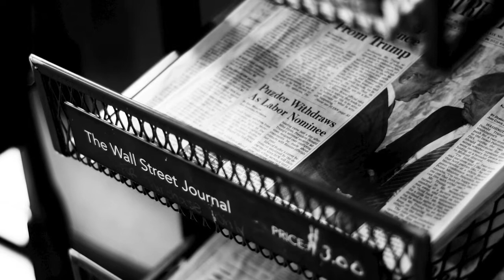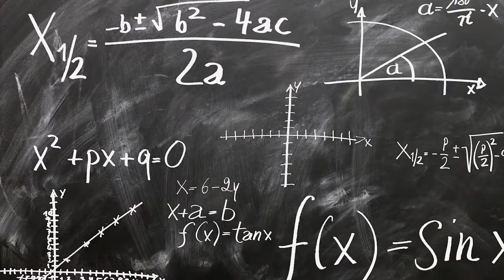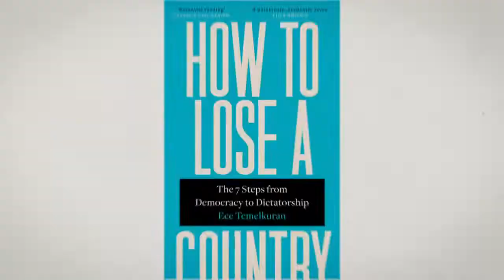Ece Temelkuran: Disrupt the Disrupters - PART 1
Bookanista Interview